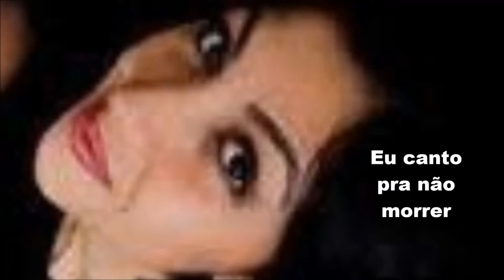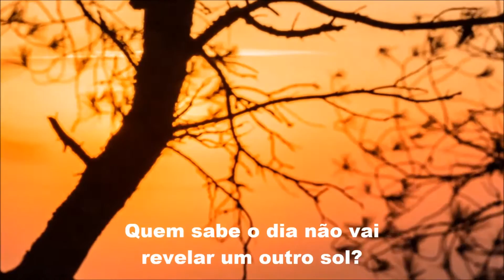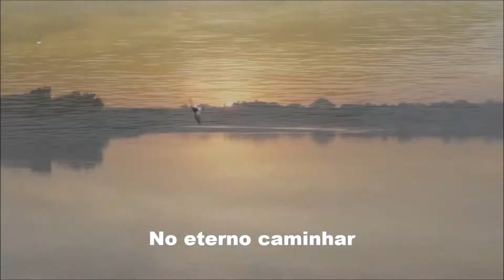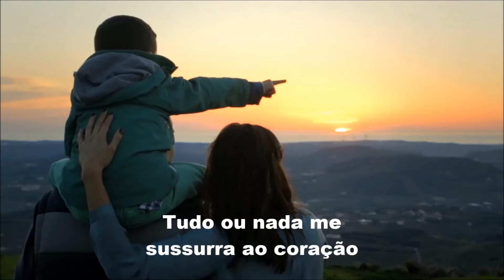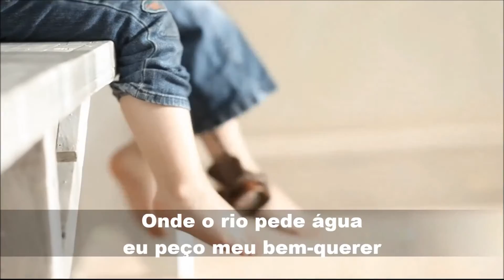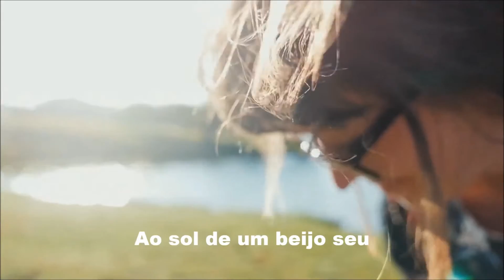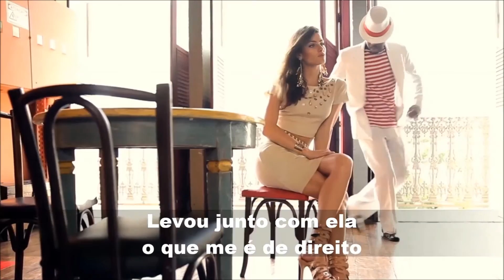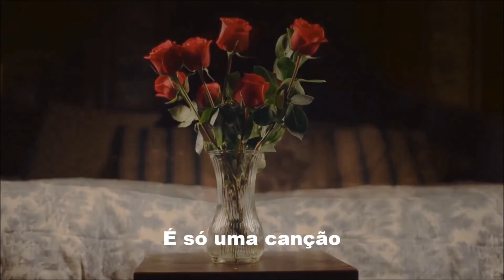BRASILÊRO (CD completo) com trio vocal AMARANTO, edição MOACIR SILVEIRA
“Brasilêro” é o título do CD do trio vocal mineiro Amaranto (Flávia, Lúcia e Marina Ferraz) que traz em seu encarte 19 belas faixas de composições autorais ou em parceria, aqui em edição especial para os que apreciam música de qualidade.
Ficha técnica:
Concepção e roteiro: Amaranto
Direção musical: Amaranto e Rodolfo Stroeter
Produção musical e direção de estúdio: Rodolfo Stroeter
Arranjos vocais: Amaranto
Arranjos instrumentais: criação coletiva, exceto quando indicado

1 – INTRODUÇÃO (Tom Jobim, baseada em texto de Érico Veríssimo)
2 – ESTRELA DE OXUM (Rodolfo Stroeter e Joyce)
3 – CANTA QUANDO A NOITE CAI (Flávia Ferraz e Édil Guedes)
4 – QUEM VAI VER O SOL? (Tiago Godoy e Édil Guedes)
5 – DANÇAPÉ (Mário Gil e Rodolfo Stroeter)
6 – CHICO, O CAMINHADOR (Tavinho Moura e Fernando Brant)
7 – DOIS (Tiago Godoy e Marina Ferraz)
8 – O CAVALEIRO (Milton Nascimento e Wilson Lopes)
9 – TARDE (Marina Ferraz e Édil Guedes)
10- CINEMA É CACHOEIRA (Flávio Henrique e Murilo Antunes)
11- PORTO DAS FLORES (Tavinho Moura)
12- O VENTO E A VOZ (Marina Ferraz e Murilo Antunes)
13- NOITE E DIA  (Juarez Moreira e Chico Amaral)
14- NEM NADA (Beto Lopes e Murilo Antunes)
15- PARAGEM (Flávia Ferraz e Édil Guedes)
16- SAMBA, SAMBA (Toninho Camargos)
17- FLOR DE CAL (Guga Shultze)
18- A LÁGRIMA E O RIO (Wilson Lopes, Milton Nascimento e Ricardo Nazar)
19- É SÓ UMA CANÇÃO (Juarez Moreira e Édil Guedes)